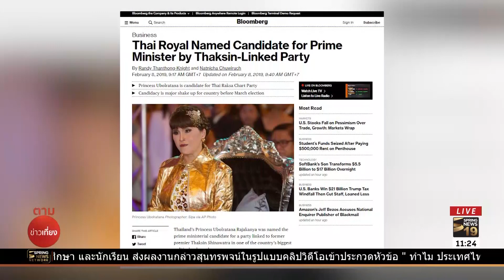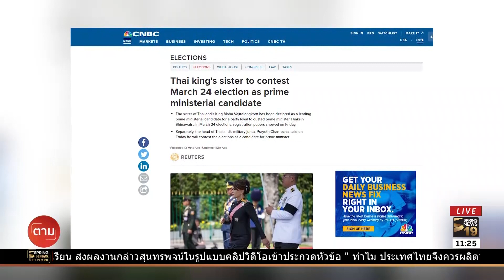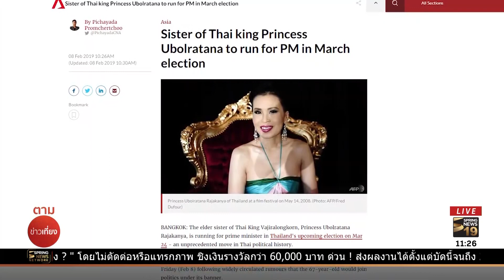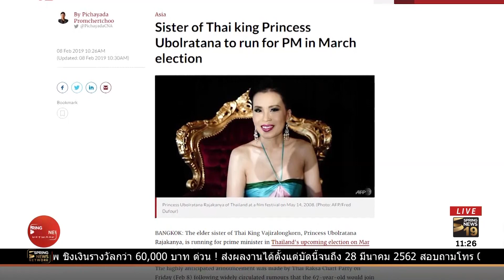สื่อต่างชาติรายงานข่าวการเลือกตั้งไทย | ตามข่าวเที่ยง | 8 ก.พ. 62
ขณะที่สื่อต่างชาติต่างรายงานข่าวการเสนอพระนามของ ทูลกระหม่อมหญิงอุบลรัตนราชกัญญาสิริวัฒนาพรรณวดี เป็นแคนดิเดตนายกรัฐมนตรีของพรรคไทยรักษาชาติ